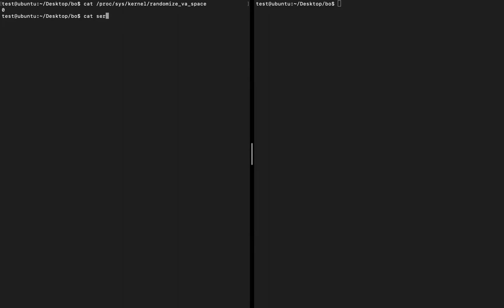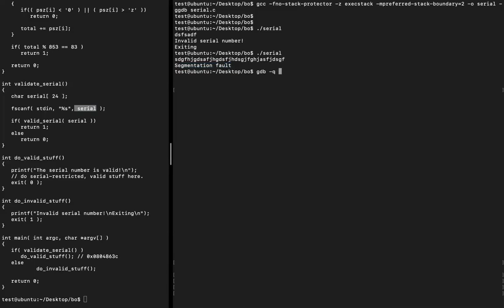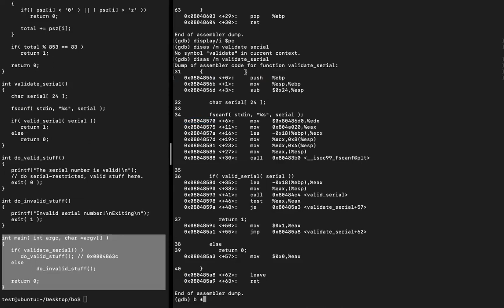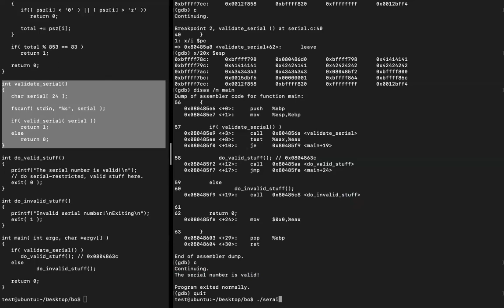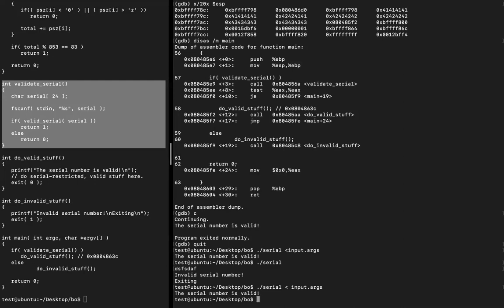20/04/2020 Prog. Seg. EI IPG - Demonstração da exploração do Buffer Overflow com gdb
Sumário:
Demonstração da exploração do Buffer Overflow com o gdb e o serial.c em Ubuntu 32 bits

Bibliografia disponível no Moodle:
serial.c

Aula de Programação e Segurança da LEI do IPG do dia 20/04/2020 feita à distância usando o Zoom, por causa da pandemia do Covid-19